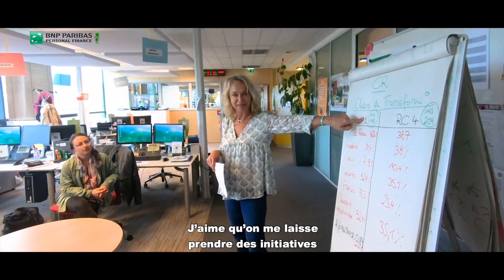Une journée dans la peau de Zineb, conseillère clientèle chez BNP Paribas Personal Finance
A day in the life of Zineb, client advisor at BNP Paribas Personal Finance.